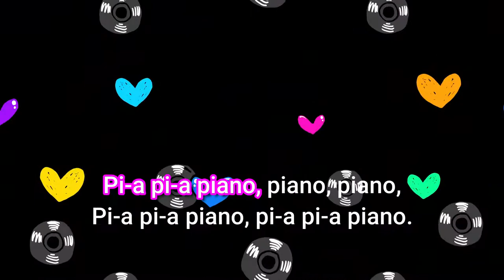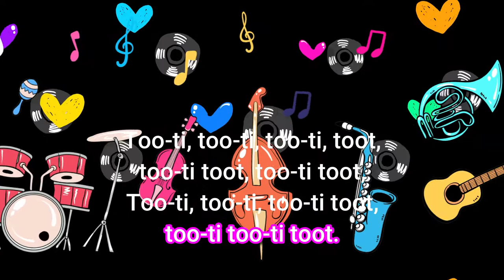I am a music man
I come from far a way and I can play.
What can you play? I play the piano.
Pi-a pi-a piano, piano, piano,
Pi-a pi-a piano, pi-a piano.

What can you play? I play the big drum.
Boom-di, boom-di, boom-di boom,
boom-di boom, boom-di boom,
boom-di, boom-di, boom.

What can you play? I play the trumpet.
Too-ti, too-ti, too-ti, toot,
too-ti toot, too-ti toot,
too-ti too-ti toot.